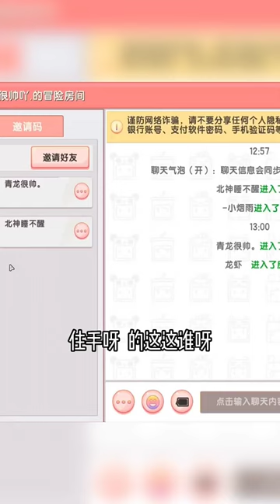無論什麼遊戲，這種行為都是非常惡心的。games